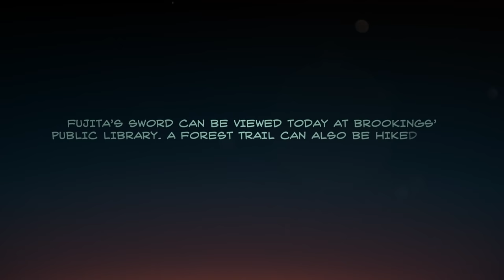The Story of Nobuo Fujita | Head Over Keels Is Back Cinemarathon | World of Warships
Captains!
📽 We've prepared something interesting for you—a cinemarathon showcasing real naval stories and with in-game gifts for you to claim along the way!
🍿 Head Over Keels: The Story of Nobuo Fujita